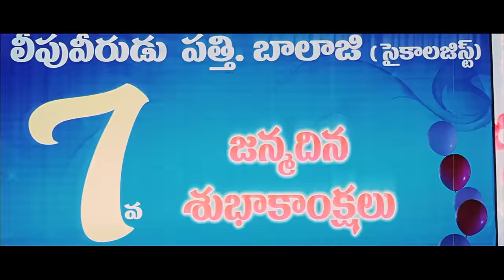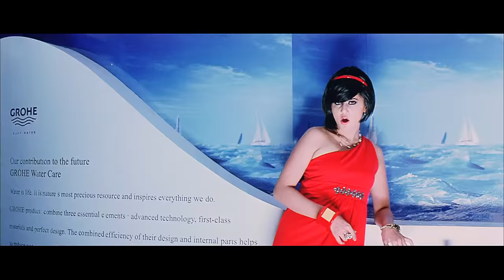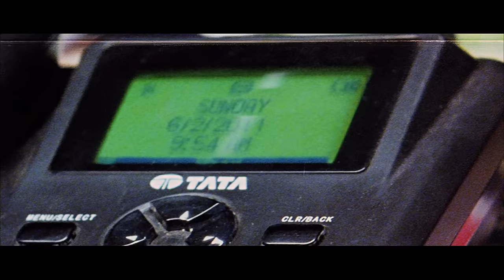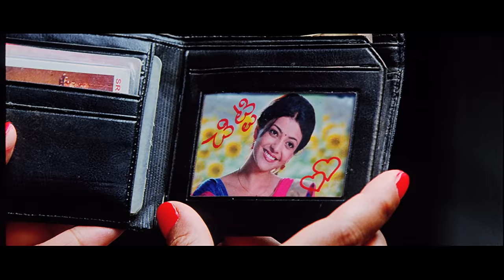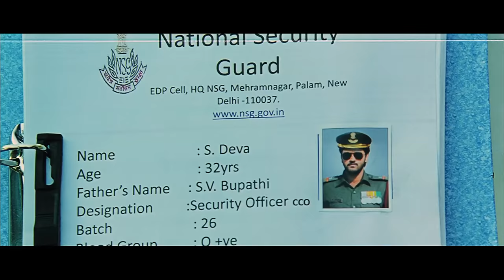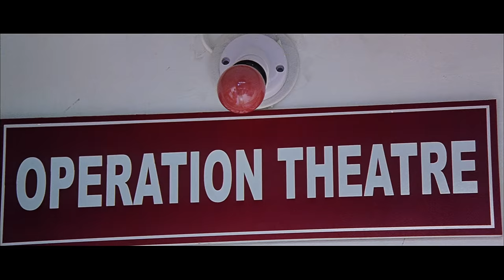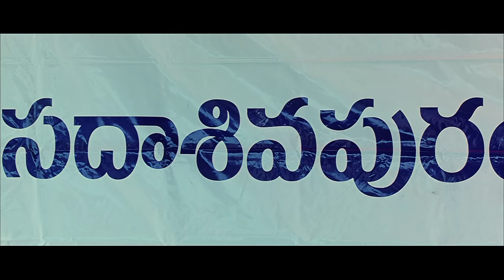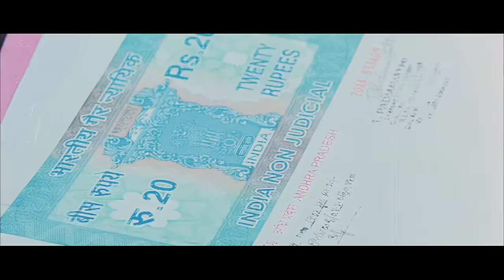Robinhood Full Movie | Ravi Teja | Hindi Dubbed Movies 2021 | Kajal Aggarwal | Taapsee Pannu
South Indian Movies Dubbed in Hindi Full Movie 2021 New : The Great Robinhood in which Shyam Prasad (Shaam) is an honest ACP who comes into conflict with the local don, Dhanraj (Rahul Dev). The goons kill Shyam's son,Moksha,and Shyam does not reveal this to his family but fears the villains may kill his daughter also. Dhanraj threatens Shyam's family so the police department arranges for an officer to provide security for them. Deva (Ravi Teja) arrives and saves Shyam from Dhanraj's men and introduces himself as the security officer. Shyam's family still believe that their son is in the boarding school and waits for his call a Sunday, but instead this they were told their son went on an excursion. Shyam got tensed but reveal everything to Deva. When he goes to drop Anjali (ACP's daughter) to school with Tiger (Brahmanandam) with whom he shares his room,on their way he met Aiki (Taapsee Pannu), the actress falls for him.
Shyaam's wife Sathya (Sridevi Vijayakumar) dislikes Deva and doesn't want him involved with her family while Aiki falls in love with him. Shyaam learns that Deva is not the security officer appointed by the police department. It is revealed that Deva is Veera, a person who is like a god to the whole village, he actually killed security officer Deva (who works for villan) and replaced him and Sathya is his step sister. In the pre-interval scene, Dhanraj comes to kill Shyam and his family, then Veera bashes them badly and protects his sister's family. But, suddenly there appears a mystery man (Pradeep Rawat) who introduces thyself as a great enemy of Veera, and shoots him. Veera loses his sense. After interval, the flashback begans. Veera was a powerful and kind-hearted landlord of a village. Every villager loves him so much. He lived with his younger brother, friends and a beautiful wife Chitti (Kajal Agarwal). But there is another landlord Peddarayudu (Pradeep Rawat) who wants to vacate the whole village to build a factory. But, Veera opposes him. Pedda tries to torture on the villagers, and Veera beats him so badly. In that shame, the wife of Pedda suicides. Pedda becomes angry and kills the whole family of Veera, including his wife Chitti, when Veera is not present. Then Veera comes to city to save his step-sister's family. The flashback episode is ended. Then the climax starts. Pedda challenges Veera and after a long fight between the two, Veera kills Pedda and takes his revenge. Then Aiki proposes Veera, he agreed. And, he unites with his sister happily.